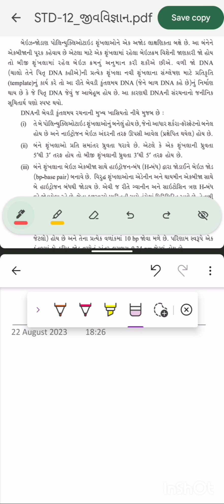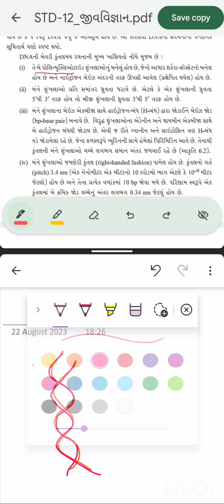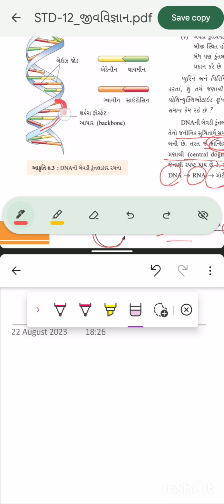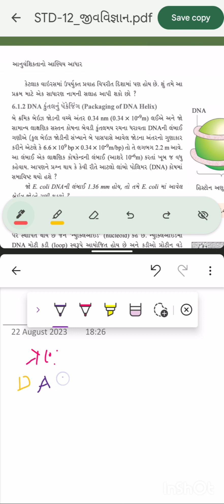std 12, ch 5, part 3